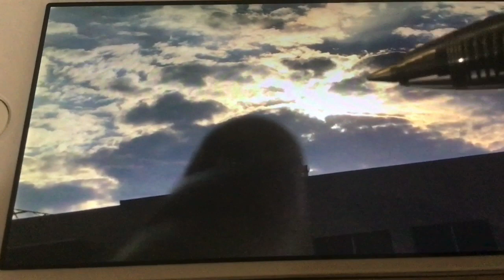Moshiach Ben Joseph Revealed! - Episode 1293 - June 24, 2023